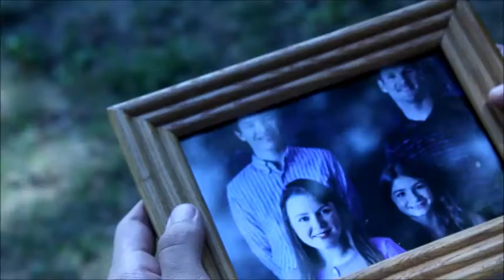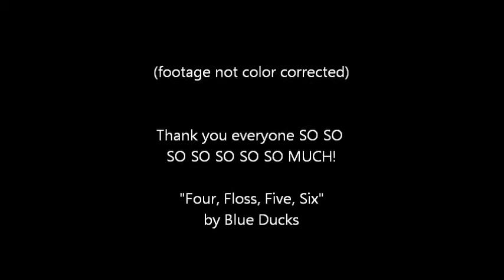StoryboardToFilm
Brandon (editor) and Danny Ray (composer) both now have access to the footage we shot (can you believe it?) 11 days ago... things are about to start coming together!!

I'm so excited for everyone to see! Enjoy!

PS: I've had a ton of ideas lately for film and music (my other love), so keep your eye on the page to stay in tune with upcoming projects!